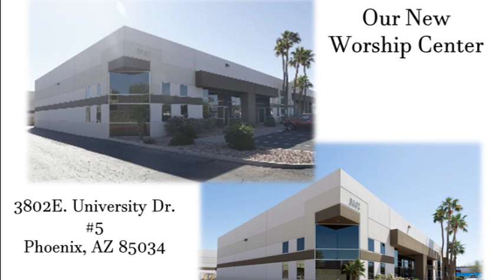Video Announcements - Sunday, March 31, 2019